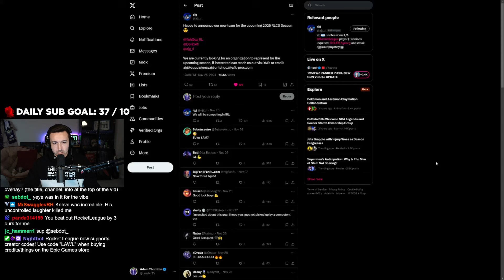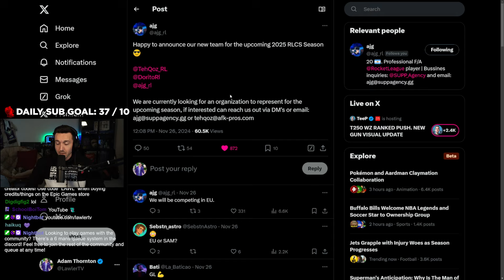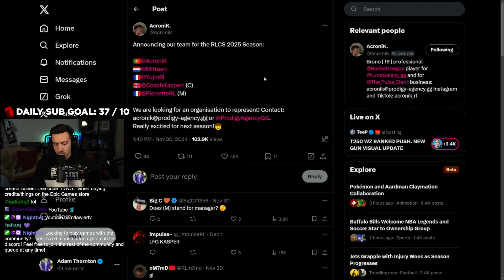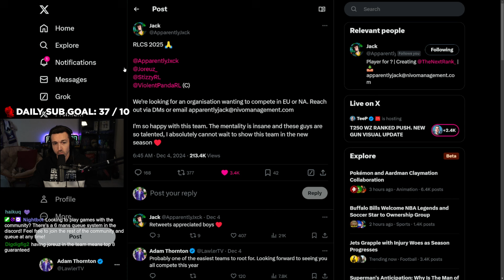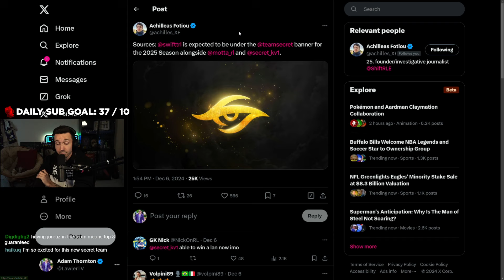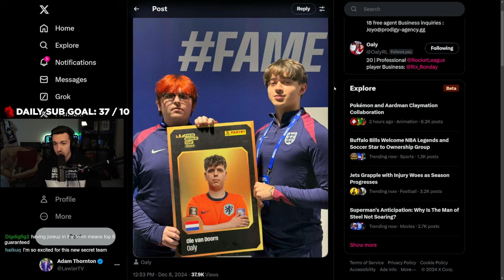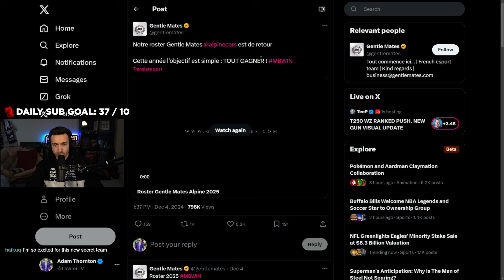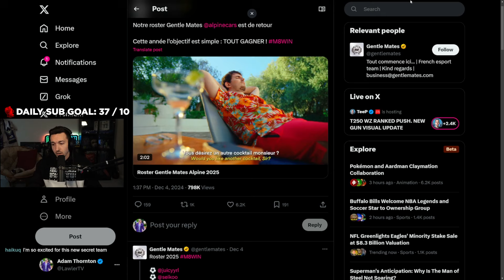ApparentlyJack confirms new roster!? RLCS roster changes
Latest RLCS roster changes for the offseason

Care to support financially to help fund bigger projects? Consider becoming a member:

Use Creator Code "LAWL" for all in-game purchases!

►Like the posters you may have seen in the background?